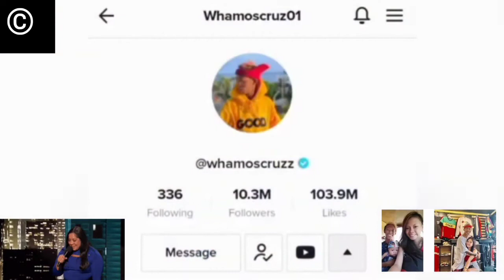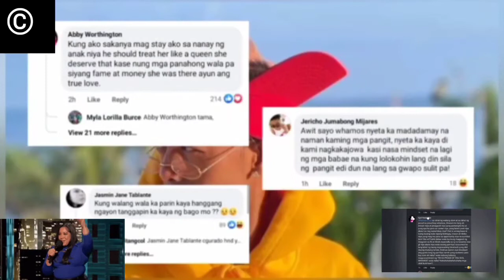Whamos Cruz Pinatulfo ng ina ng Kanyang Girlfriend. Trending sa Social Media.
Whamos Pinatulfo ng ina ng Girlfriend nya na si Antonette
Whamos pinatulfo
Whamos Cruz pinatulfo
Whamos Cruz
Pinatulfo si whamos
Pinatulfo si whamos Cruz
Bakit kaya pinatulfo si whamos
whamos tulfo
whamos trending ngayon